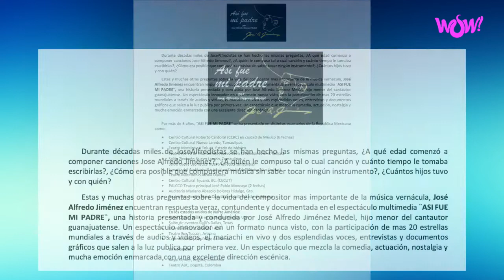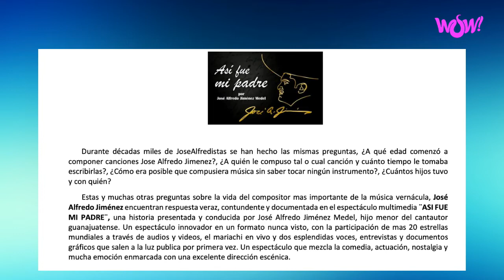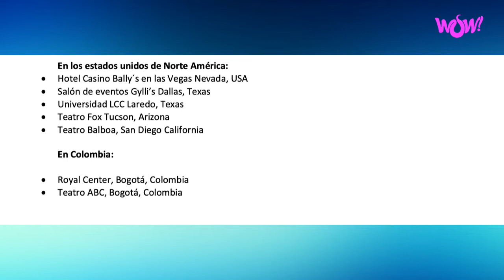José Alfredo Jiménez - En tus propias palabras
11 de Mayo del 2022
Programa: En tus propias palabras
Conductores: Alejandro Ruíz
Invitados: José Alfredo Jiménez